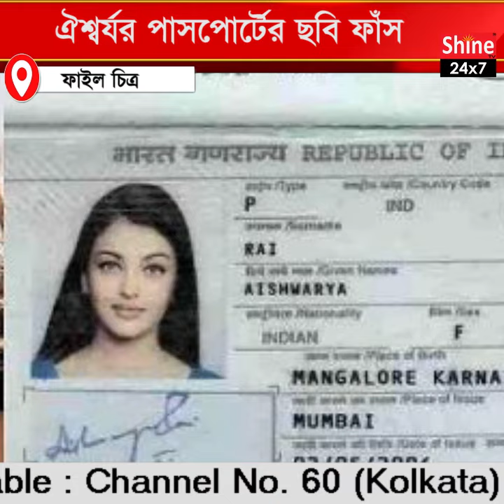মিস ওয়ার্ল্ড কি ‘প্লাস্টিক’ সুন্দরী! Aishwarya Rai এর পাসপোর্টের ছবি ফাঁস হতেই তোলপাড় নেটপাড়া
মিস ওয়ার্ল্ড কি ‘প্লাস্টিক’ সুন্দরী! ঐশ্বর্যর পাসপোর্টের ছবি ফাঁস হতেই তোলপাড় নেটপাড়া